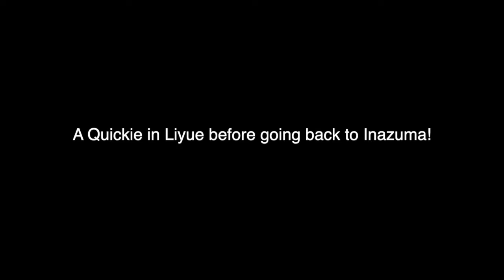Idk what title to give this video